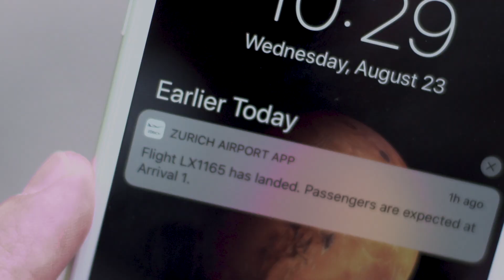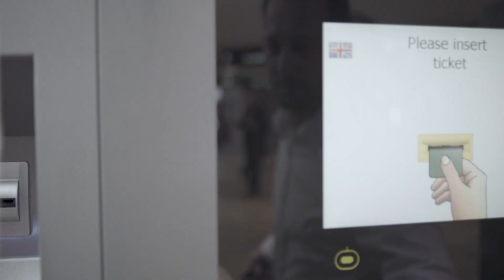Fluggast am Flughafen Zürich abholen (Parkhaus)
Sie möchten einen Fluggast vom Flughafen Zürich abholen, sind aber etwas früh dran oder wollen noch eine Besorgung im Airport Shopping machen? Parkieren Sie Ihr Auto ganz einfach in einem Parkhaus Ihrer Wahl. Für die Abholung von in Ankunft 1 ankommenden Gästen empfehlen wir das Parkhaus P1. Kommt Ihr Gast in Ankunft 2 an, eignet sich das Parkhaus P2.

Die aktuelle Übersicht aller Ankünfte sind jederzeit auf der Flughafen Zürich Webseite ersichtlich

Am Flughafen stehen Ihnen während der Wartezeit diverse Shopping-Möglichkeiten und Cafés zur Verfügung.

Für kurze Aufenthalte können Sie auch die Vorfahrt nutzen und ankommende Passagiere direkt vor der Ankunftshalle abholen. Mehr Informationen zu den Vorfahrten finden Sie